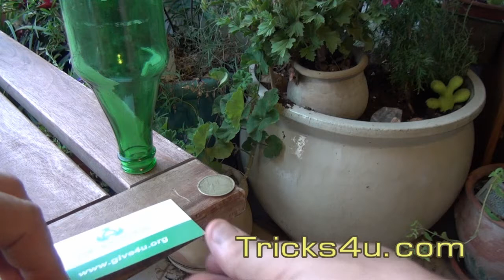The Rescue Of The Buisness Card